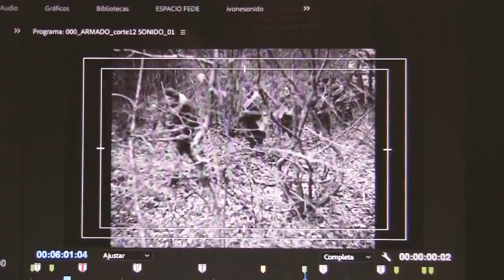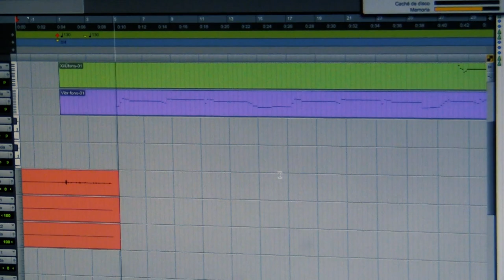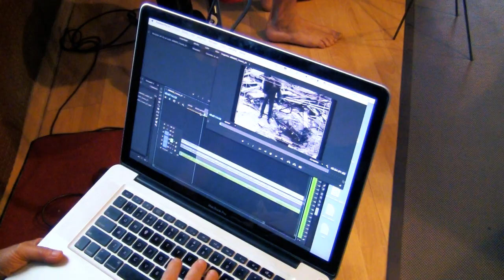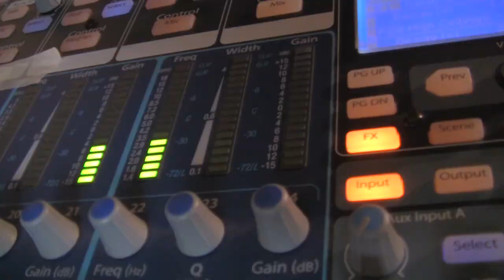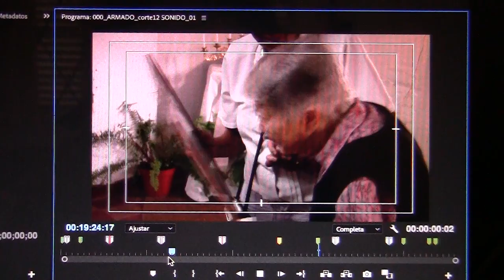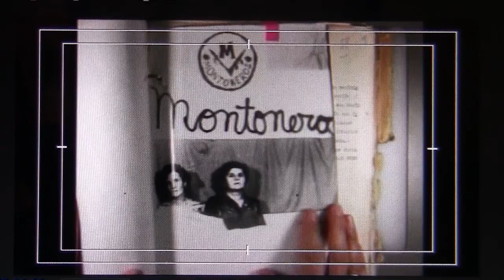Yvonne. Nicolás Mazza. Dúo Vélez Mazza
VÉLEZ MAZZA
Mariano Vélez, piano
Nicolás Mazza, clarinete bajo
"Yvonne" música de Nicolás Mazza compuesta para la película "Yvonne" de Marina Rubino.
Dicha película es un desciframiento colectivo sobre Yvonne Pierron, religiosa francesa que sobrevivió a la Segunda Guerra Mundial y a la dictadura argentina. Con su lucha incansable, fue testigo y participe de los movimientos populares en América Latina de los últimos 60 años.

Grabado 24/3/2018 por Marías Romero en InB Estudio-Producing
Sound. Mendiolaza , Córdoba. Argentina.

Realizado con el subsidio regional 2017 de INAMU( Instituto Nacional de la Música)